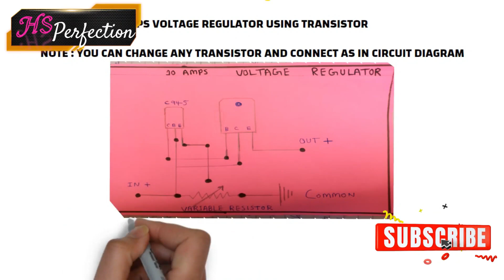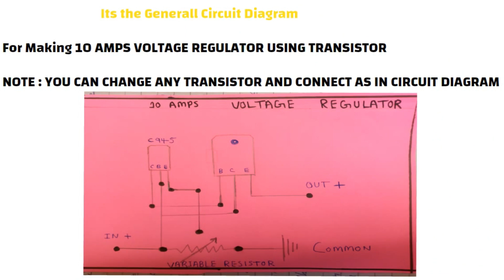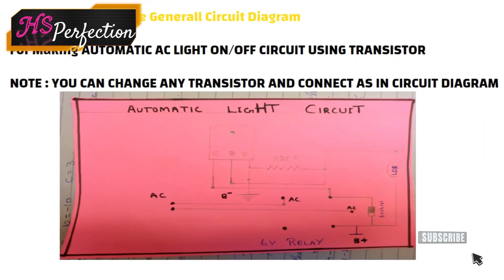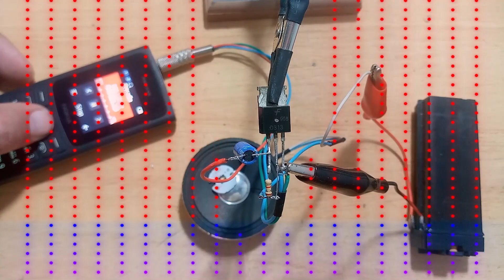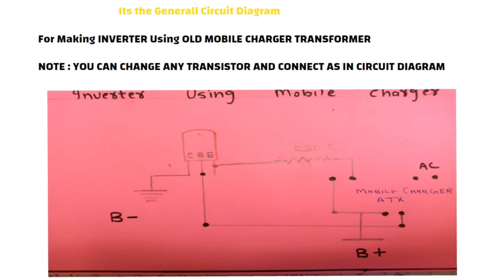TOP 4 Projects Using Transistor|D 313 TransistorProjects|Electronic Project|d313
Hi friends.
About this video:
 This video is about how to make mini electronic projects using transistor.This video Conatins the top projects on transistor uses.
In this video we can make a number of projects such as transistor as amplifier, tarsnsistor as switch, transistor as voltage regualtor,
transistor as inverter circuit. I made about all Types of projects using transistor, such as 2n222,bc 547,bc 548,bc 558, bc 559,a 1015,s 8050,
s8550,1383,13003,13001,13002,c 945, c 828 ,d 313, mosfet,irf 740,mosfet irfi 1310, irz 44n and much more plz join us from now for a lot projects
on modern electronic base , inverter ,voltage booster, voltage regulator,amplifier circuit, power supply .
I hope that all of you are fine and enjoying these videos. I working on the mini electronic project for the last three years. I have done hundreds of projects which are basic electronic projects mostly how a transistor, transformer, and our daily life circuit works and their making. I also working on the application of transistors and how we can a large-scale amplifier works. I can also try to work with all aspects of the electronic world and projects. if you have any difficulty or any problem like making any of the electronic projects e.g

HOW TO MAKE DC MOTOR PROJECTS

AND MUCH MORE JUST ON ONE CLICK.